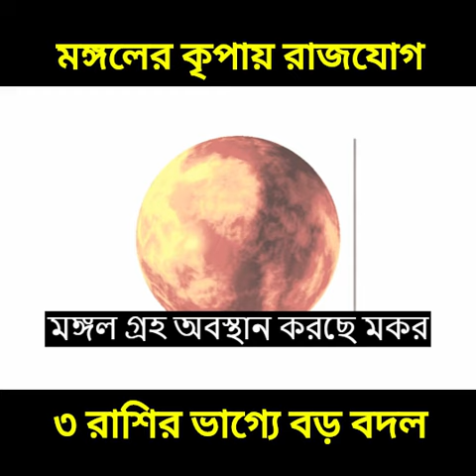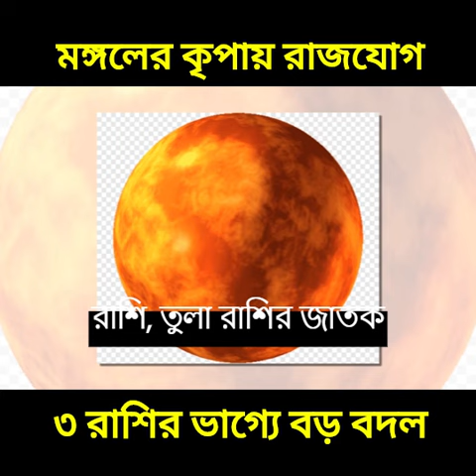মঙ্গলের কৃপায় রাজযোগ, ৩ রাশির ভাগ্যে বড় বদল